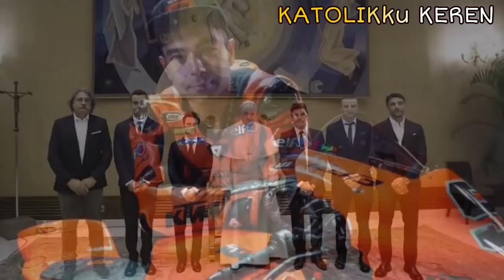10 PEMBALAP Katolik PALING TERKENAL di INDONESIA & DUNIA. No 1 Top Dunia!